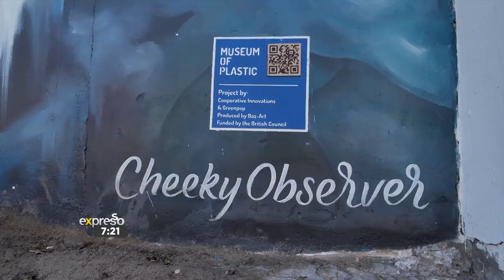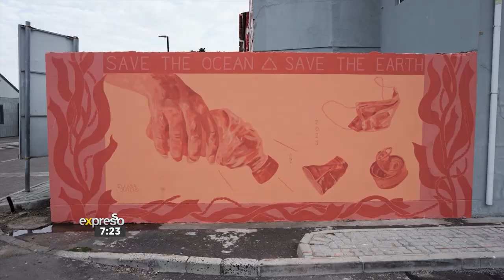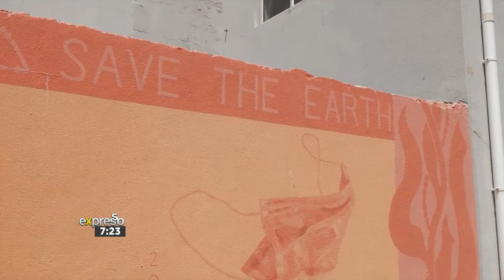The Museum of Plastic - World’s First-ever Virtual Reality Museum of Plastic